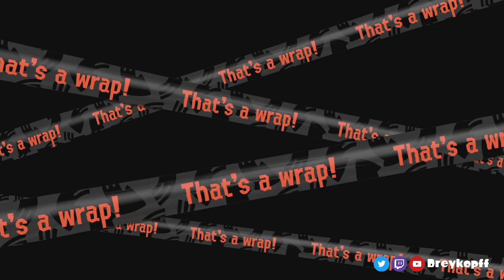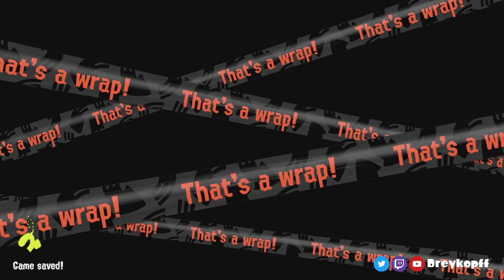Grizzbow Is the Jack of All Trades! | Splatoon 3 Salmon Run | Daily Salmons S3E24 | 9 Apr 2023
This is Daily Salmons, the series where we play various online Salmon Run rotations for the daily rewards, live! Since Fresh Season has somehow not given us a new map, we can only revisit known maps this time, but this should still be good because we all have more experience with them and the mode, and it will make the games better. I'm going to feature all currently available normal weapons in these episodes again, with improved tutorials and better production value.

0:00:00 Intro (Scenarios)
0:02:19 Game 11: Normal Tide
0:04:56 About Grizzbow's Flexibility
0:11:56 Game 12: High Tide / Normal Tide / NT Rush
0:18:36 Game 13: High Tide / Normal Tide / Normal Tide
0:25:14 Game 14: Normal Tide / Low Tide / High Tide / HT Horrorboros
0:34:01 More Scenarios
0:37:04 Game 15: Normal Tide / Normal Tide / HT Mudmouth Eruptions
0:43:50 Game 16: NT Goldie Seeking / LT Giant Tornado / Normal Tide
0:50:38 Game 17: NT The Mothership / Normal Tide
0:55:17 Game 18: Normal Tide
0:57:54 Game 19: Normal Tide / Normal Tide / High Tide / HT Horrorboros